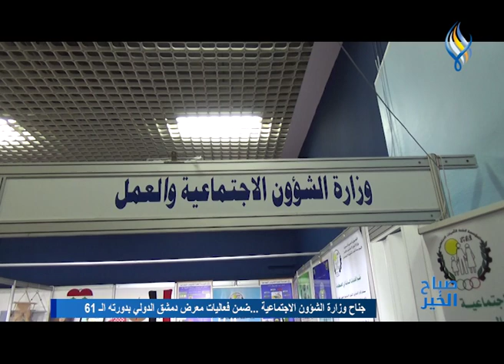صباح الخير على قناة سما || جناح وزارة الشؤون الاجتماعية ضمن فعاليات معرض دمشق الدولي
تقرير
مونتاج